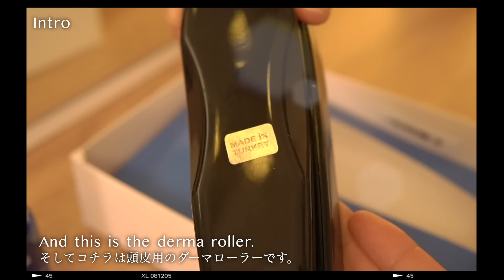[ASMR] Scalp Care with Derma Roller & Scalp Serum | No Talking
Hello there. Konnichiwa.
 I'm Japanese ASMRtist SAKURA. I currently live in Turkey.
This video is a Scalp Care with Derma Roller & Scalp Serum | No Talking
Have a peaceful & relaxing time.

ELEVATE Derma Roller

SVA Japanese Peppermint Essential Oil